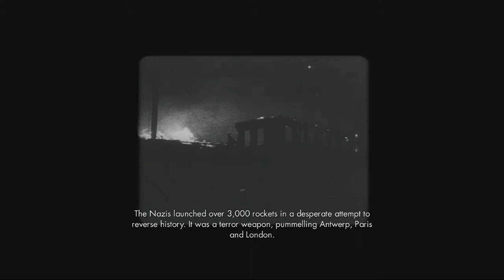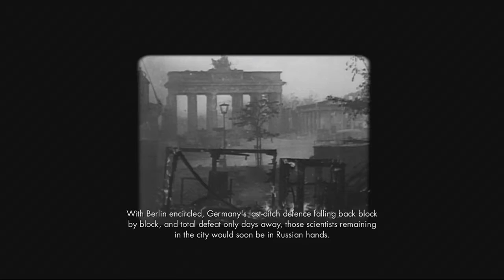Sniper Elite V2 Lets Play Part 1 Prologue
Sniper Elite V2 Lets Play Part 1 Prologue was created under Microsoft's "Game Content Usage Rules" using assets from Sniper Elite V2, and it is not endorsed by or affiliated with Microsoft
The sequel to Rebellion’s highly-acclaimed 2005 game Sniper Elite, Sniper Elite V2 continues to offer gamers the most authentic World War II sniping experience by putting them in the middle of war-torn Berlin amidst the frenzied final battle between German and Russian forces.
With an emphasis on learning to handle the anticipation and pressure of the hunt, players are forced to use skill, patience and cunning to achieve their missions as they find themselves facing life-altering choices.
The celebrated “bullet cam” from Sniper Elite makes its return and will be more gratifying than ever. Skillful shots are rewarded with a slow-motion sequence of the bullet running its full trajectory from barrel to target as well as featuring graphic detail of the effects of the bullet entering and destroying a target.